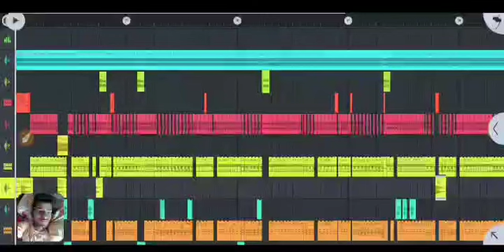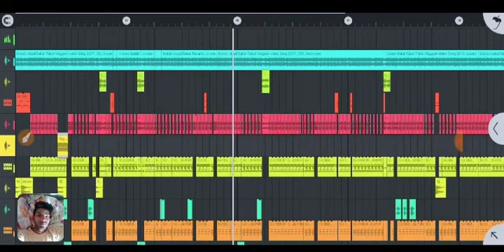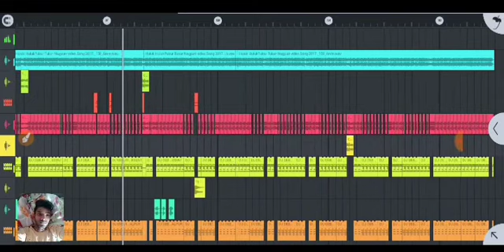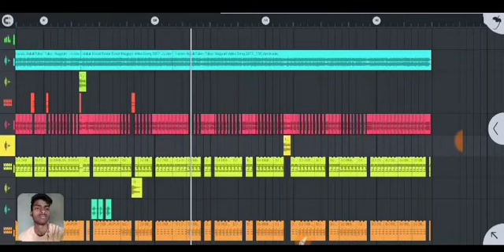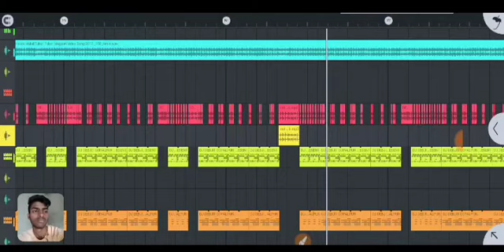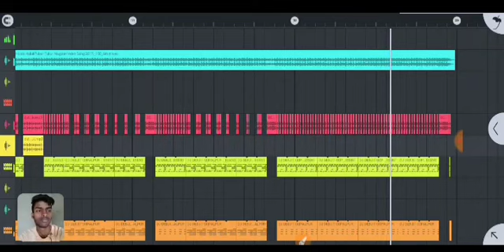Flm Project Review || Nagpuri DJ Song _{Dhomsa Kuta Mix}_ || Dj Debjit Gopalpur